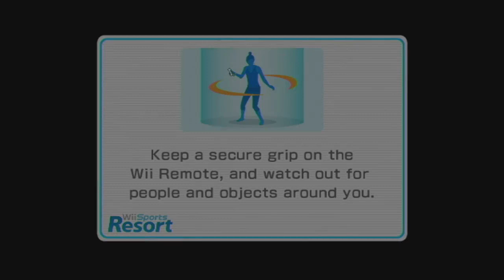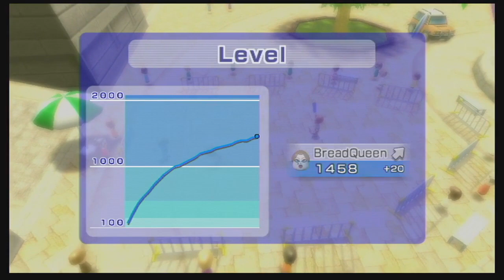Matt is Cantaloupist and a CHEATER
After watching all of @Poofesure's videos so far of going pro in Wii Sports Resort I decided to take it upon myself to do it better than he could and then some. This is just the first part of many to come. I will be going pro in all sports and attempting to beat all the champions. Finally I will be attempting to go Superstar class on top of all that. In this Episode I struggle to correctly get the stamp for slicing every object. I got my Cantaloupe and Matt CHEATS a LOT.